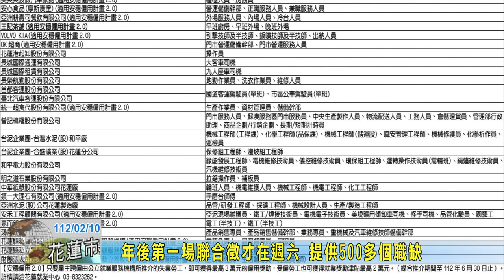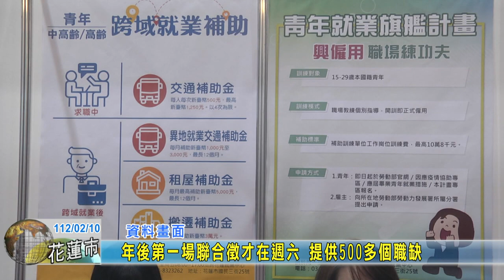20230210 08 年後第一場聯合徵才在週六 提供500多個職缺